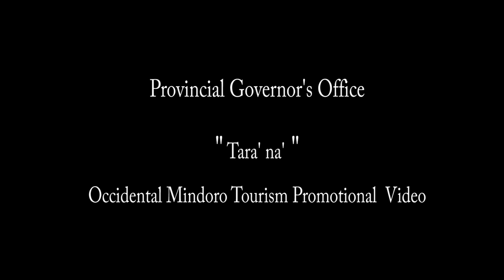Occidental Mindoro Tourism Promotional Video HD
Arawatan Festival